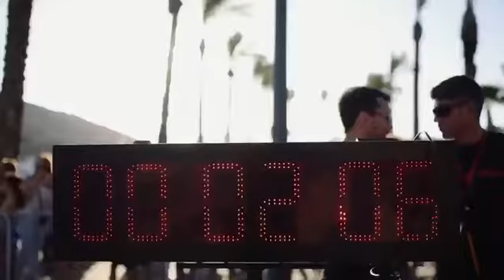Apuestas de Murcia con la III Carrera Puerto de Cartagena 2018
Fue increíble lo que vivimos en la III Carrera Puerto de Cartagena con todos los participantes. Si quieres saber más ¡Entra a nuestro artículo de blog! ¡Te damos toda la info y la mejor galería de fotos 📸!